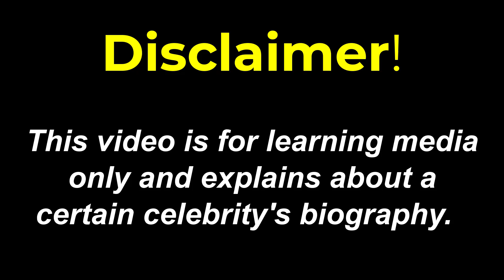Vladislava Shelygina: biography, lifestyle, net income, weight 🔥 Beautiful instagram curvy model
Vladislava Shelygina biography, lifestyle, net income, weight. She is a beautiful Instagram curvy model, Celebrity, and curvy fashion. Vladislava Shelygina is very famous for its unique body and stunning photos and has been able to gain a lot of fans.

If it is interesting for you to see the biography of a beautiful instagram curvy model, Plus size model, curvy model, BBW model, top model, Instagram model, plus size fashion and so on you can see other models by subscribing to the Bio club channel.

Vladislava Shelygina was born 2001 in Russia. She is very interested in fitness, which is why her body is slim and fit. Her height is 5.4″ and her weight is 52. She does regular exercise and yoga to stay fit and slim.

Vladislava Shelygina Instagram account has more than 2 Million followers and her Twitter account has more than 119k followers. Vladislava Shelygina is a Beautiful Instagram curvy model who makes money from Instagram and other social media, and she has OnlyFans and Раtrеоn accounts. Vladislava Shelygina Net Worth is estimated to be 7.5M to 16M.

vladislava shelygina
curvy model
biography
plus size model
bbw
plus size
celebrity
curvy models
curvy fashion
fashion
top model
fashion model
fashion blogger
model girl
curves
curvy women
plus size outfits
instagram model
instagram models
model bio
biography channel
model
fashion tips
fashion nova curve
new fashion model
beautiful model
young model
model biography
bio club